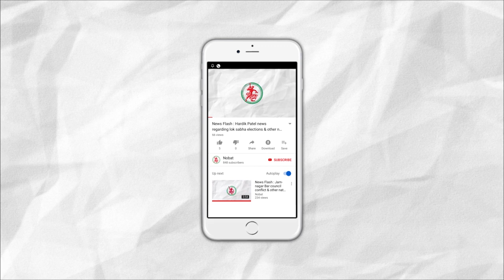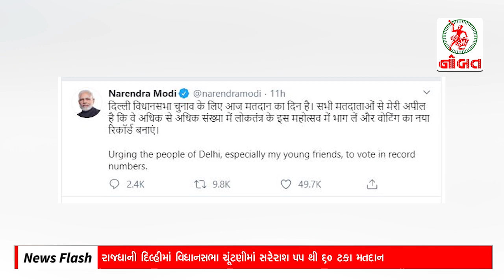News Flash: જામનગરમાં કાલાવડ નાકા પાસે મણીયાર શેરીમાં આગ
1. Fire in Maniyar Street near Kalawad bypass in Jamnagar
2. 55 to 66% voting turnout seen in New Delhi
3. United Bank & Oriental Bank to be merged with Punjab National Bank
4. Swearing in Ceremony organised in Nursing college of Jamnagar
5. 120 Bottles of alcohol caught from a car in Jamnagar